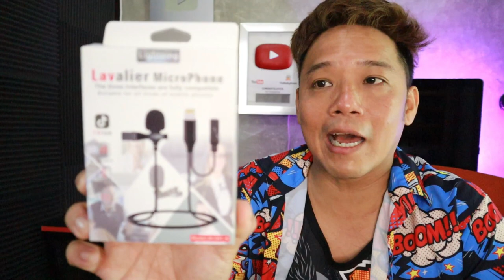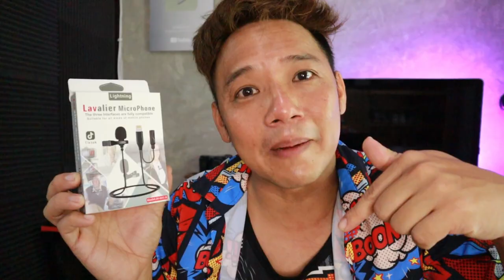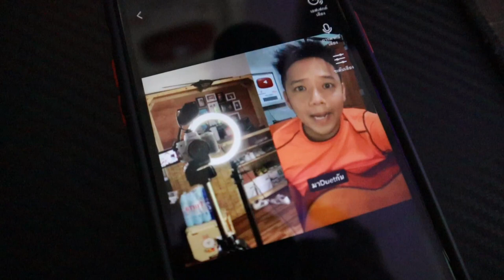รีวิว Mic iPhone Lighting Lavalier Mic ถูกมาก l T3B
ในที่สุดก็เจอแล้วไมค์ iPhone ที่ใช้ดีและโคตรถูก เทียบให้ดูเลยว่ามันต่างกันขนาดไหน ใครอยากได้ ไปซื้อ link นี้มันถูกจริงๆนะ